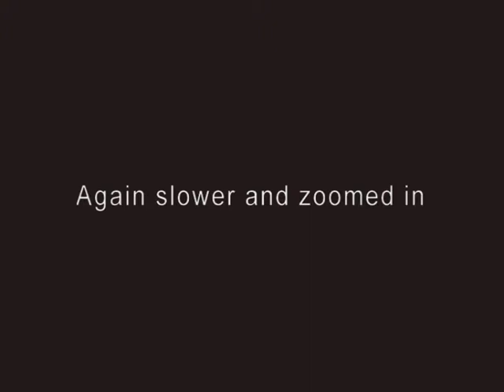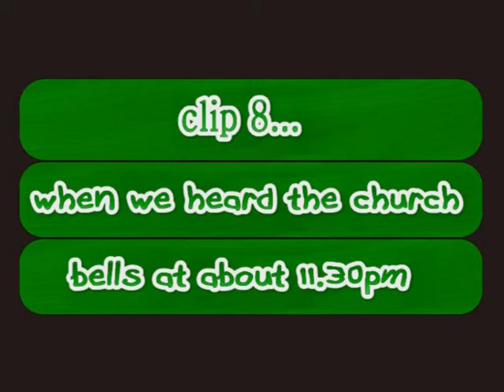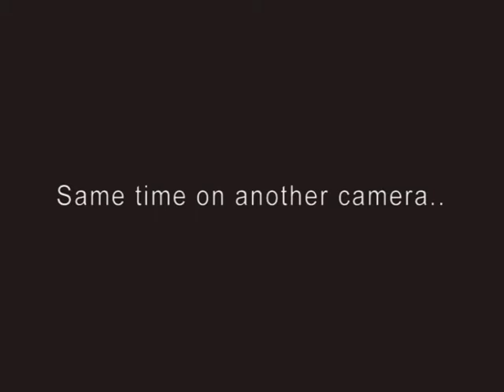stanford le hope number 2